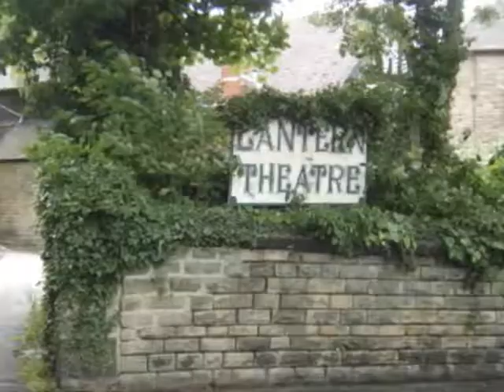Mike and Andy Get Stuck - Part 2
Extra Mundane is an online sitcom about the Extra Mundane lives of Extra Mundane.
In part 2 Mike organises his club night, whilst Andy starts a new job at the local theatre.